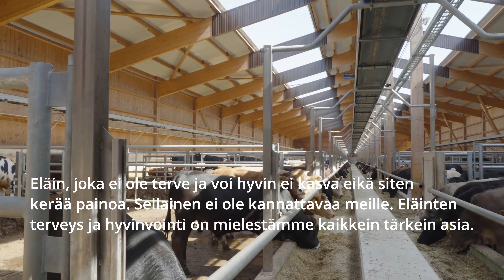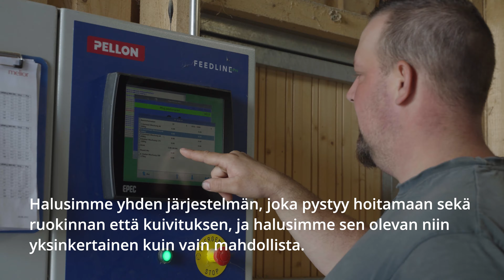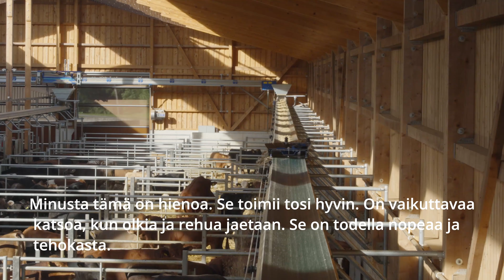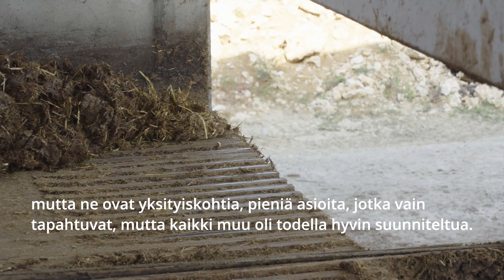Pellon Feedline e-Pro automaattiruokinta lihakarjatilalla Sveitsissä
Roger Gröger Sveitsistä kertoo kokemuksistaan Pellon Feedline e-Pro automaattisesta ruokinta- ja kuivittelujärjestelmästä.

Automaattiruokinta FEEDLINE e-Pro on mattoruokkijajärjestelmä, jolla voidaan ruokkia entistä suurempia karjoja entistä tehokkaammin. Automaattiruokinnan avulla säästät myös työaikaa ja kustannuksia.

PELLON AUTOMAATTIRUOKINNAN VAHVUUDET
- Älykäs ohjaus yhdistettynä korkeaan luotettavuuteen
- Pellon G-Pro2 on helppokäyttöinen, erittäin luotettava ja monipuolinen ohjausjärjestelmä. G-Pro2:n  avulla hallitset seossuhteita, sekoitusaikaa, seoskomponenttien ottojärjestystä, eläinten ruokintaryhmien määrää, jakokertojen määrää, ruokintakomponenttien kulutusta ja varastoa sekä laitteiston toimintaa. Reseptien tekeminen perustuu aina tarkkaan punnitukseen.
- G-Pro2 järjestelmä toimii täysin itsenäisesti ilman nettiyhteyksiä tai PC: koneita. Ruokintatiedot ja asetukset ovat turvassa sähkökatkoksista huolimatta. Etäyhteys voidaan laajentaa PC:lle tai tabletille, mutta tiedot ovat tällöinkin ruokkijassa tallessa. Pellon G-Pro2 on rakennettu navettaolosuhteisiin, suojausluokitus on IP67 eikä laitteessa ole liikkuvia osia kuten releitä tai kovalevyjä.

KOKEMUS TUO LUOTETTAVUUTTA
Pellon Feedline e-Pro automaattisia ruokintajärjestelmiä on päivittäisessä käytössä ympäri maailman. Ruokinta voidaan toteuttaa nurmella, kokoviljalla tai maissilla. Pellon Group on kehittänyt, valmistanut ja toimittanut kotieläintilojen tarvitsemaa teknologiaa koko 50-vuotisen historiansa ajan. Toimimme LRQA ISO 9001:2000 laatusertifioinnin ohjaamana

KOTIMAISUUS
Pellon Feedline e-Pro tuoteperheelle on myönnetty Avainlippu-merkki. Pellon Group on kotimainen perheyritys.

Kiinnostuitko? Lue lisää!